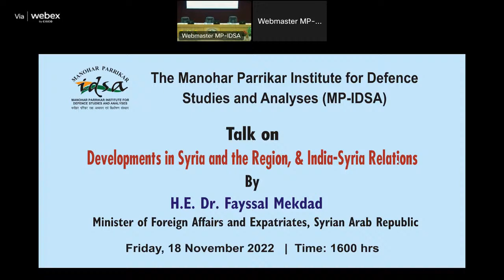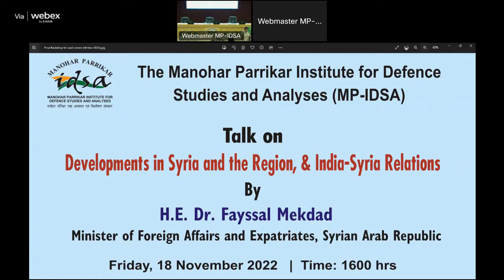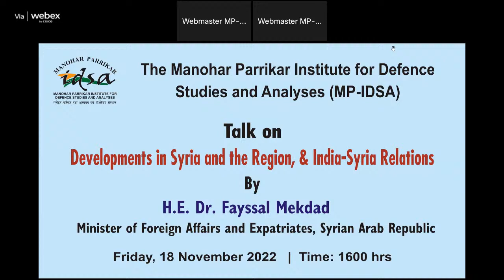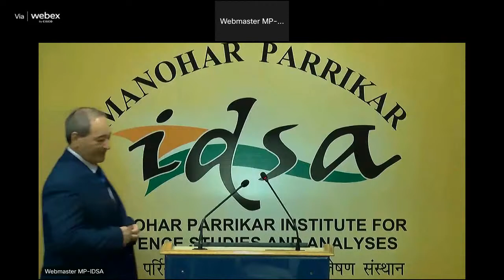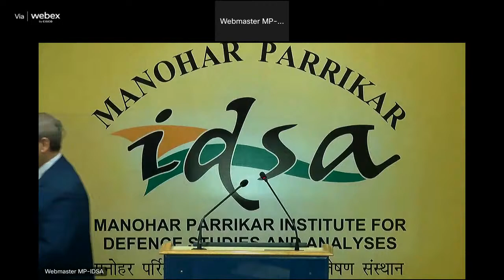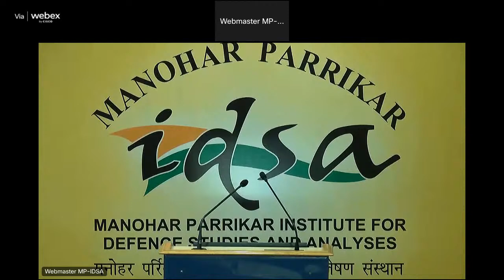Talk by H.E. Dr. Fayssal Meqdad, Minister of Foreign Affairs and Expatriates, Syrian Arab Republic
The Manohar Parrikar Institute for Defence Studies and Analyses (MP-IDSA) is organising a talk by H.E. Dr. Fayssal Meqdad, Minister of Foreign Affairs and Expatriates, Syrian Arab Republic, on "Developments in Syria and the Region, and India-Syria Relations" on 18 November 2022 at 1600 hrs.